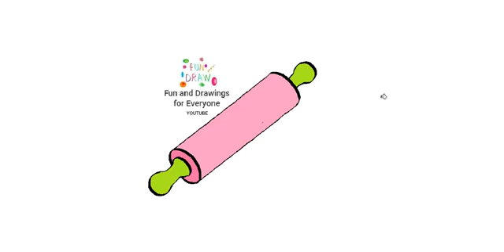Hogyan rajzoljunk sodrófát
jungle animals animales de la jungla animaux de la jungle animais da selva Dschungeltiere jungle dieren animali della giungla zwierzęta dżungli jungle dyr djungelns djur jungeldyr viidakon eläimet vogels Roofvogels Vögel Raubvögel oiseaux rapaces uccelli Rapaci ptaki drapieżne fugler Raptors fåglar Raptors linnut Raptorit ציפורים דורסים الطيور الجارحة marine crustaceans crustáceos marinos crustacés marins crustáceos marinhos Meereskrebse mariene schaaldieren crostacei marini skorupiaki morskie marine krebsdyr marina kräftdjur marine krepsdyr meren äyriäiset cocina pastelería amasar comida rodillo Pisa pizza 🍕 hojaldre tarta 🎂🍩🍫🍰 horno hornear hogaza